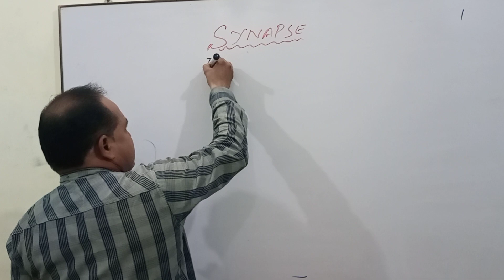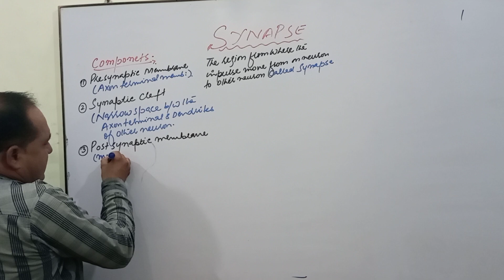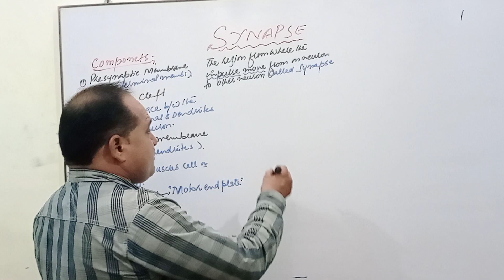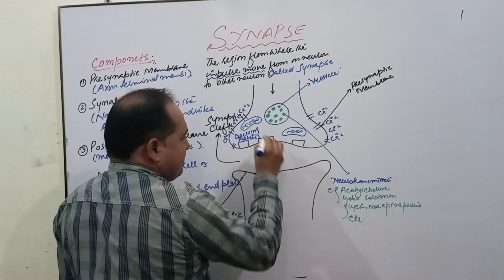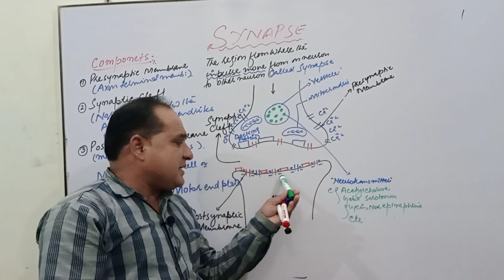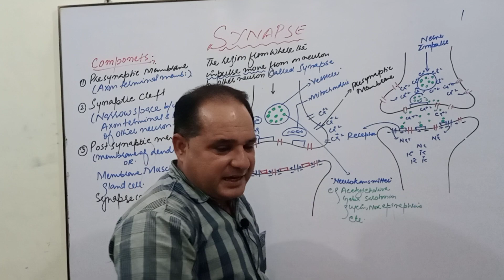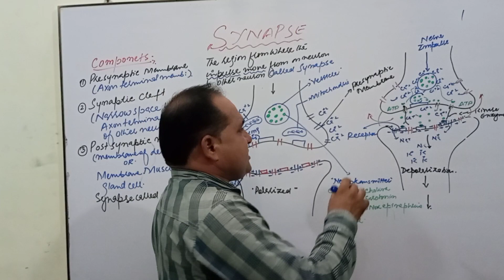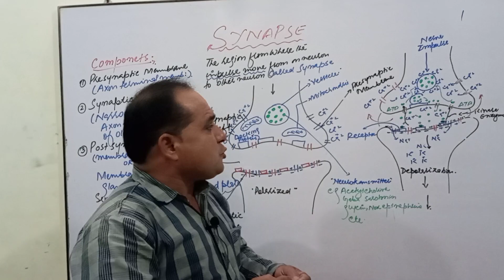SYNAPSE ... By Dr.Zahid Nazeer ..in Urdu & Hindi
This lecture is from xii biology chapter 03 co- ordination and control it comparises synapse, neurotransmitters, Post synaptic membrane pre synaptic membrane, synaptic cleft, acetylcholine, gaba, sarotonine, glycine, no epinephrine,... synapse is the region from where nerve impulse moves from one neuron to other neuron